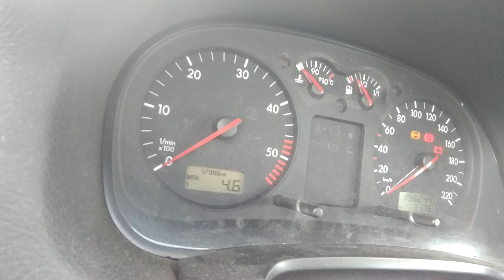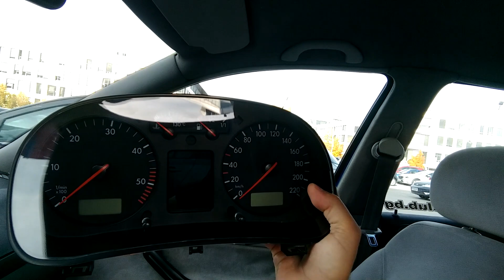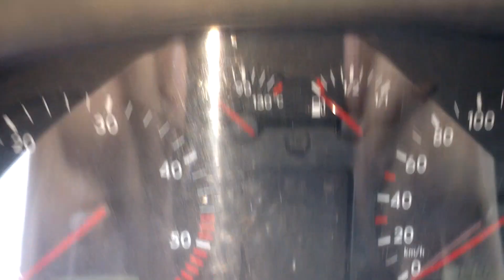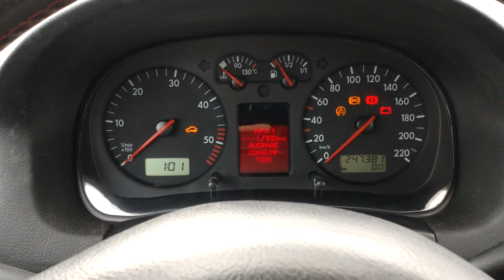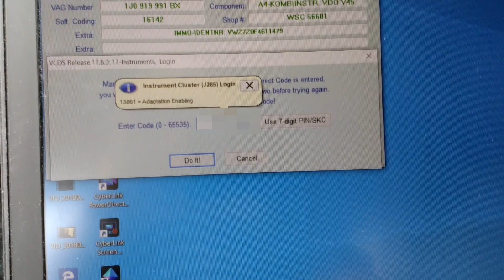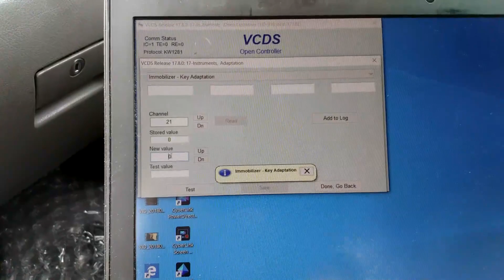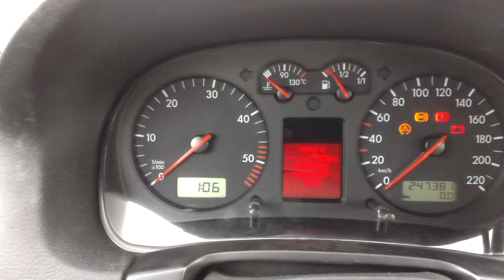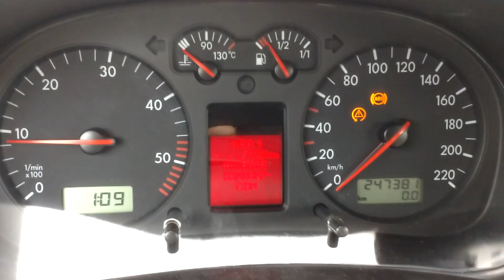Монтаж и настройка на Immo2 табло в Голф4